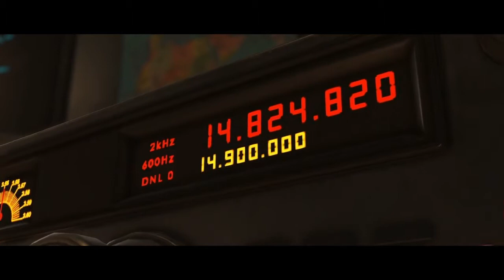Injustice 2 Gameplay Capitulo #4 Invasión!